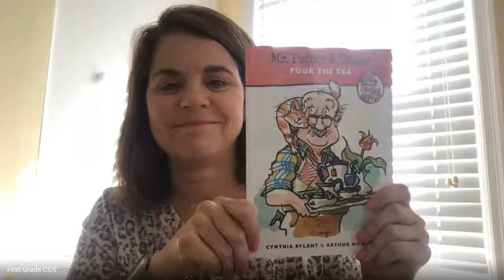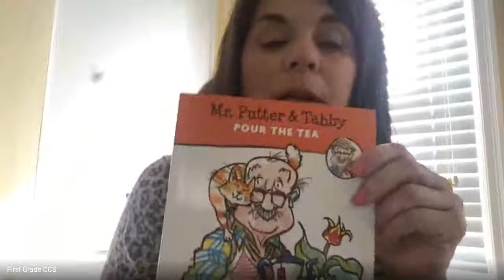Mr. Putter & Tabby Pour the Tea